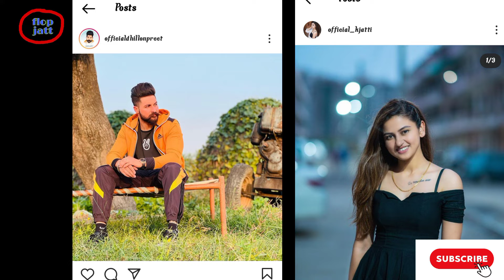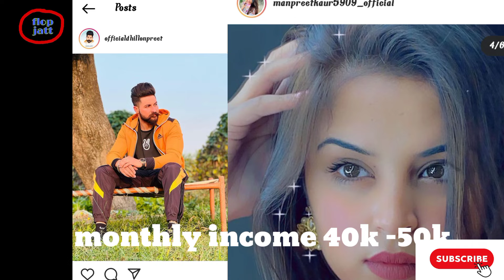reels star's monthly income from instagram | how earn money from Instagram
reels Star monthly income from instagram
Dhillon preet monthly income from Instagram
reet narula monthly income from instagram
sam narula monthly income from instagram
kjatti monthly income from instagram
Manpreet Kaur monthly income from instagram
how they Earn money from Instagram reels
why they make insta reels
instagram star earings from Instagram
punjabi reels
punjabi reels Star